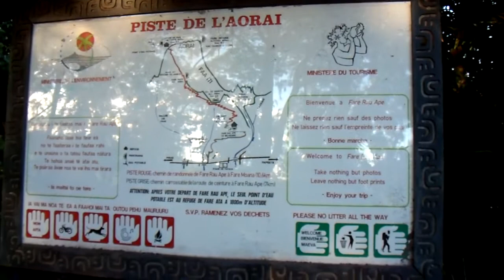depart rando Aorai.MP4